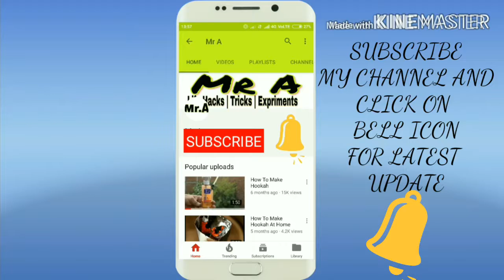How To Make A Spinner Toys - AT HOME